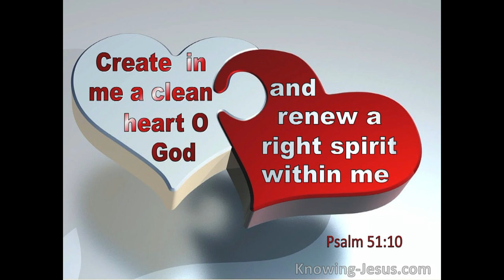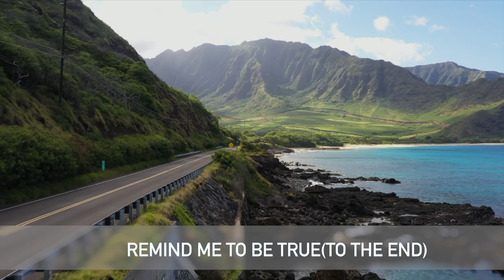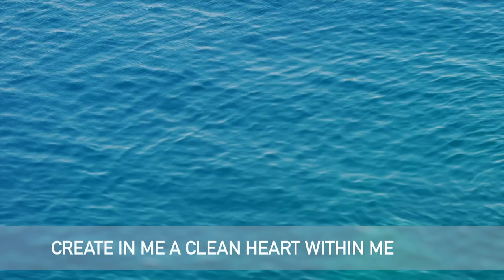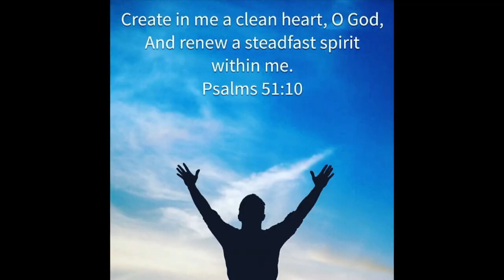CREATE IN ME A CLEAN HEART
ONE'S FAVOURITE VERSE CAN BE PURE INSPIRATION. HERE IS M. MUHITA'S FAVOURITE VERSE.